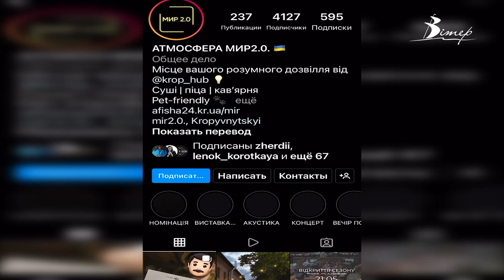Арт-прорстір “Атмосфера МІР 2.0” розпочав свій другий літній сезон | телеканал Вітер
“Літо в камуфляжі” - так окреслили концепцію майданчика "Атмосфера МІР 2.0" у Кропивницькому. Вихідними простір розпочав свій другий літній сезон. Тут кропивничани, гості міста зможуть якісно та свідомо проводити своє дозвілля. На відкриття артпростору завітали сотні містян.